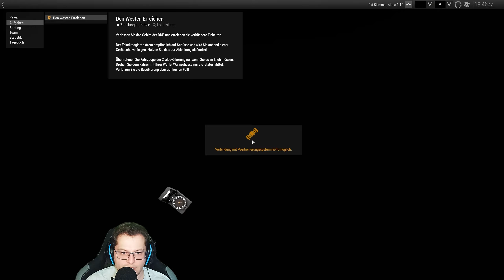ARMA 3: GLOBAL MOBILIZATION - COLD WAR GERMANY [021] 🪖 Auf der Flucht | Arma 3 Gameplay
ARMA 3: GLOBAL MOBILIZATION - COLD WAR GERMANY Let's Stream/Gameplay (Deutsch/German) von Mukimuk
MUKIMUK IN SOZIALEN NETZWERKEN:
INFOS ZUM SPIEL:
► Titel: Arma 3 Creator DLC: Global Mobilization - Cold War Germany
► Genre: Action, Simulation, Strategie
► Entwickler: Vertexmacht
     → k.A.
► Publisher: Bohemia Interactive
► Veröffentlichung: 29. April 2019
SPIELBESCHREIBUNG:
Willkommen! Es wird Zeit, dass du in den Kalten Krieg zurückkehrst! Mit zahlreichen neuen Inhalten lädt dich der Creator DLC Global Mobilization - Cold War Germany für Arma 3 dazu ein, den militärischen Konflikt im Deutschland der 1980er zu erleben. Ziehe gegen einen zahlenmäßig weit überlegenen Feind in die Schlacht. Erlebe Kriegsführung aus der Perspektive von mechanisierter Infanterie. Oder durchstoße die historische innerdeutsche Grenze, um den Feind zum Handeln zu zwingen. Auf welcher Seite der Mauer wirst du stehen?